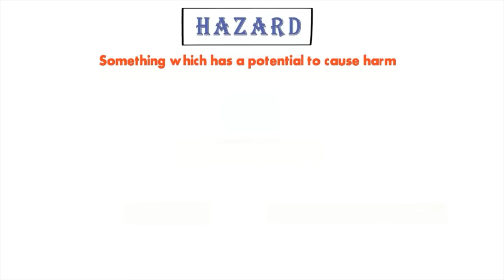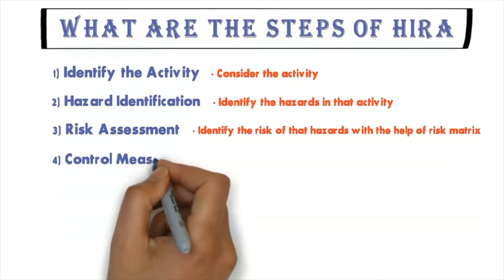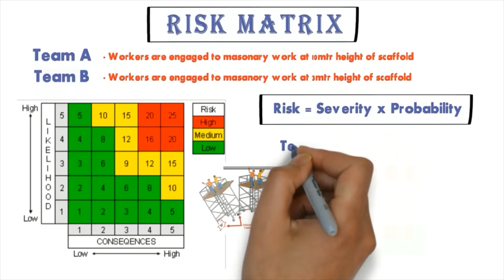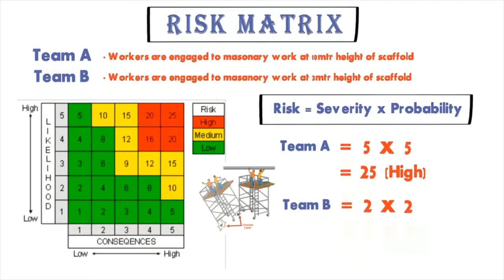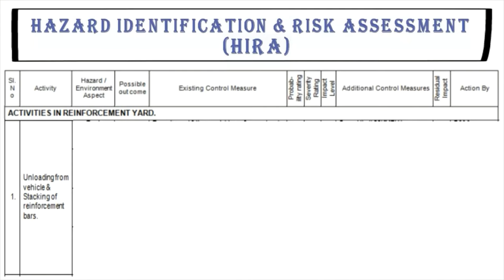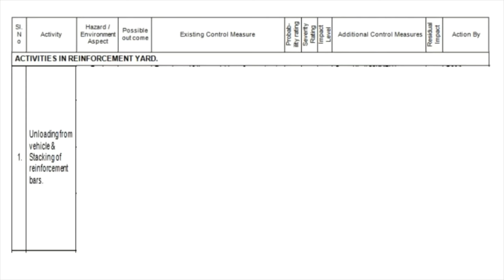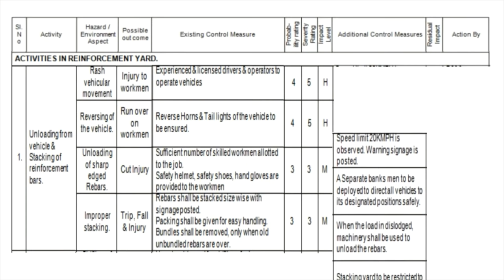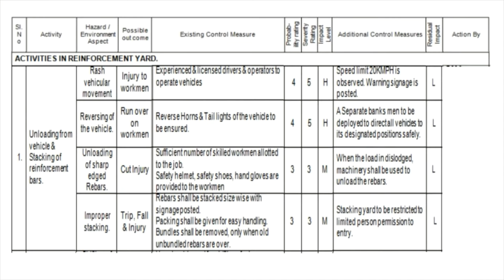Hazard Identification & Risk Assessment (HIRA) | HIRA In Details || HSE STUDY GUIDE